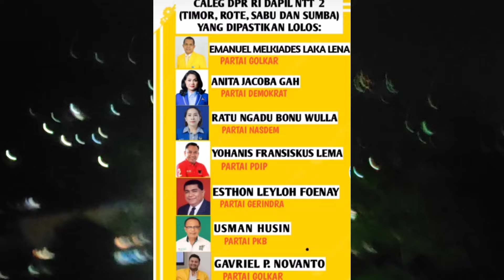CALEG DPR RI DAPIL NTT 2 YANG DIPASTIKAN LOLOS PEMILU 2024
CALEG DPR RI DAPIL 2 NTT YANG LOLOS PEMILU 2024

pemilu 2023
calon DPR ri dapil NTT 2
DPR ri NTT
DPR ri
NTT